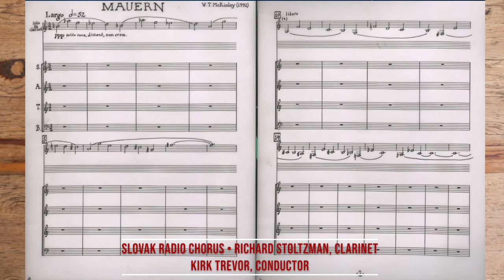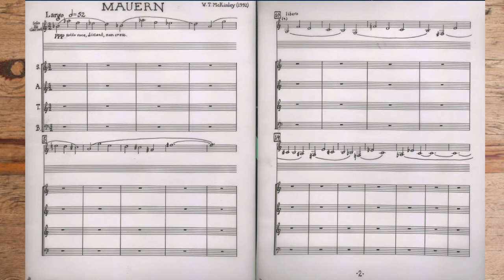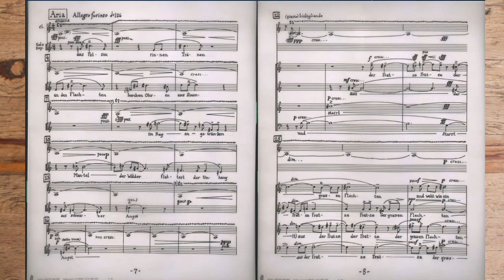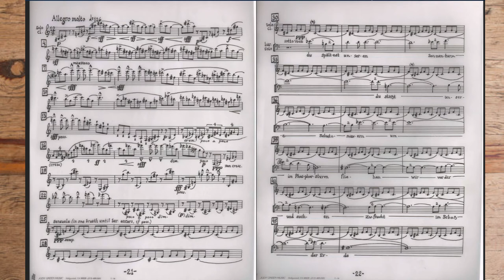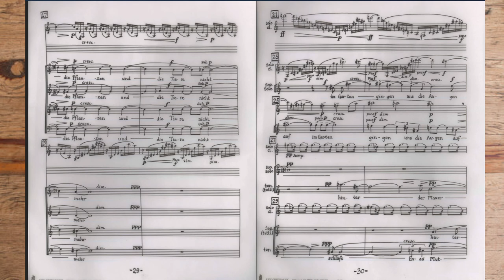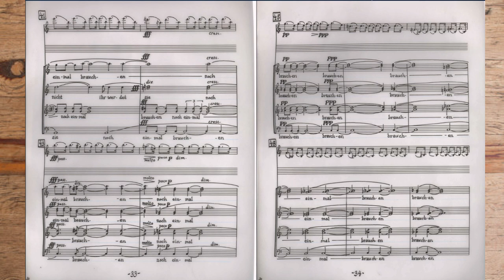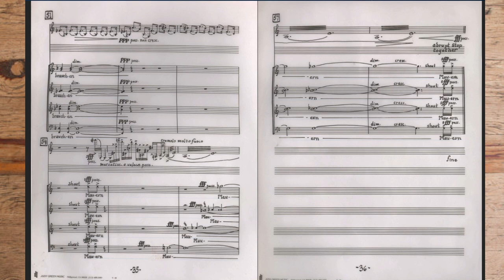McKinley: Mauern (1992) for SATB chorus and solo clarinet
I. Bild: der Tanz beginnt:
   Largo (00:06)
   Aria [and chorus]: Allegro furioso (03:18)
II. Bild: der Auszug ("der verlorne Sohn")]
   Recit.: Libero (04:54)
   [Chorus:] Largamente (08:10)
III. Bild: der Turm von Babel]
   [Aria:] Allegro molto  (10:38)
   [Chorale:] Lento e molto appassionato (14:01)

Commissioned by German poet Hans-Jörg Modlmayr based on his cycle of poems "Mauern", this work was premiered on December 19, 1992 with Richard Stoltzman on clarinet and the Cambridge Madrigal Singers under the direction of Raymond Fahrner at Boston's Jordan Hall. The recording heard here is from 2005 with Mr. Stoltzman and the Slovak Radio Chorus under the direction of Kirk Trevor.

PROGRAM NOTES:
"This work represents a collaboration in the most real of senses. Both the poet, Hans-Jörg Modlmayr, and the clarinetist Richard Stoltzman are friends of the composer who share a common vision….
"The text is a fusion of passages fron the Bible and original poetry. While it is about the Berlin Wall and the struggles of Germany and Europe, it transcends politics to deal with the concept of walls themselves, offering both security and limits. The images verge on Expressionistic, and McKinley has chosen music of extreme contrast to protray the essential Angst of these Mauern. The role of the clarinet is individualistic, by turns counterpointing the chorus, making its own statements, and providing a backdrop over which the vocal statements are made."